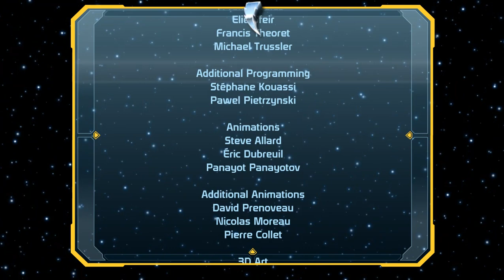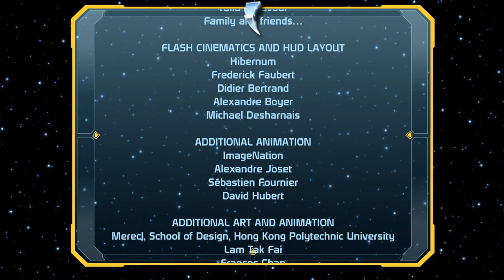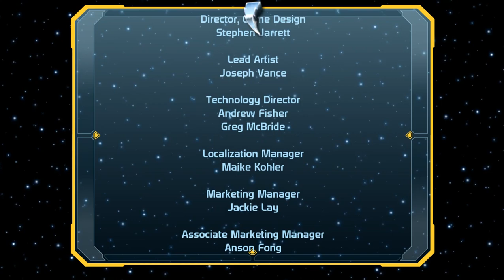Power Rangers: Super Legends PC | (Part 15 - Delta Command Megazord: Final Part)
Now playing with Power Rangers: Super Legends
Era: Super Legends
Location: Lord Zedd's Dimension
Boss: Lord Zedd